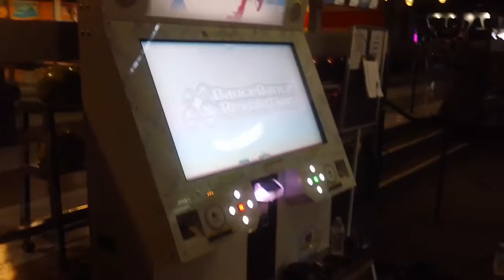[DDR 2014] - Elemental Creation Single Difficult 940,370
Welp, playing on x1.5 was a mistake. I forgot how the patterns went on this chart and was also exhausted by all the movement this chart has. It seemed way harder than I remember it being.

I will upload the last two songs later today. (maybe three)